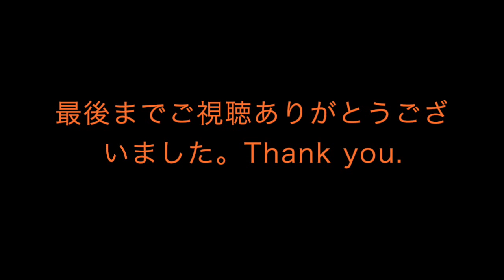[HD]JR東日本 113系・115系 湘南電車 映像集!! JR East Shonan train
2015年8月20日、JR高崎駅で撮影しました。
August 20, 2015, it was taken by the JR Takasaki Station.

JR高崎駅で撮影した113系・115系の湘南色の電車をまとめました。又、湘南色の電車の事を「湘南電車」とも呼ばれます。